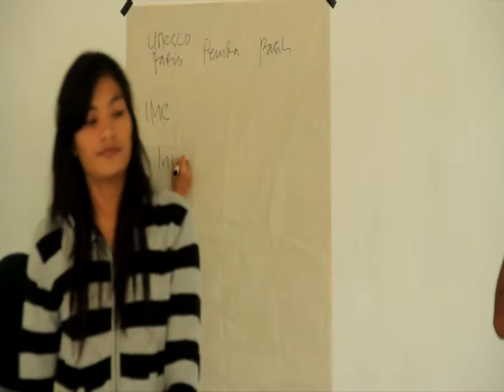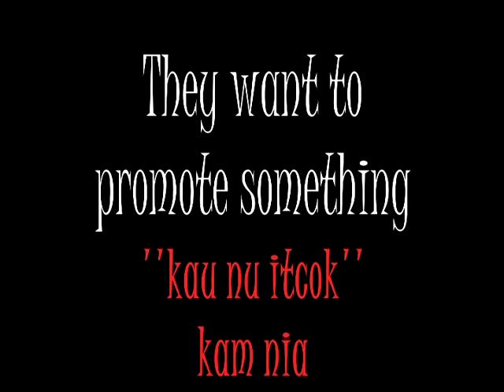IMC in Muara Siberut (capital of South of Siberut)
We made one video about to keep save and promote about Mentawai in one idea, one word and one image...